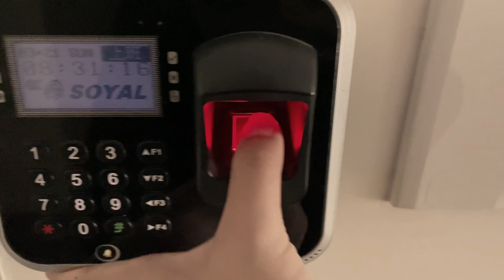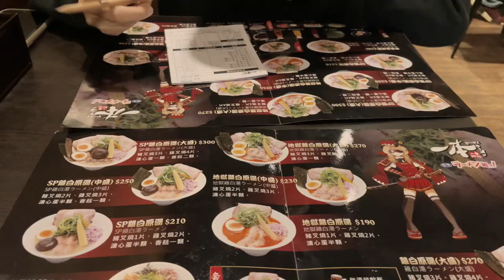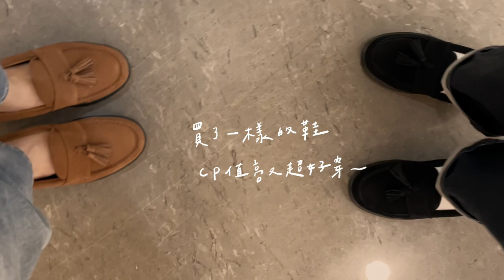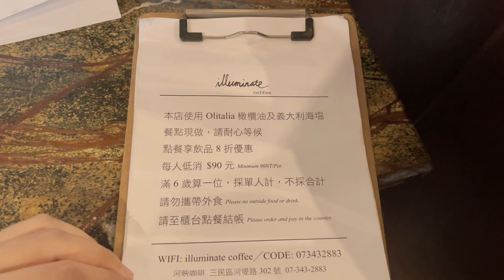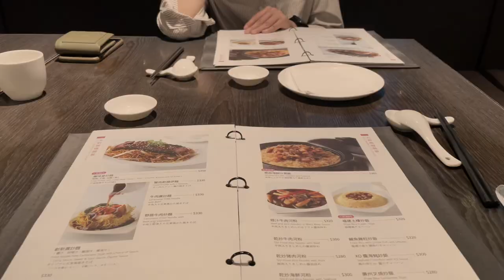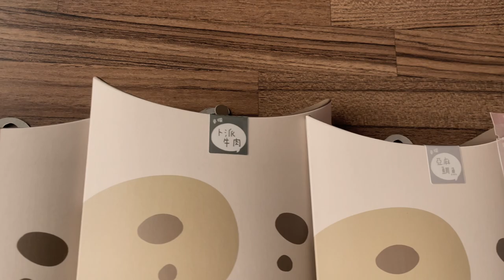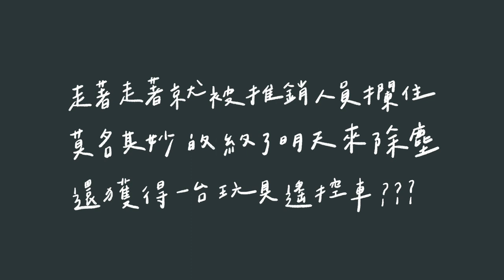2021#VLOG7​ 淘寶開箱📦、終於購入羽球拍🏸、高雄美術館看展覽🎟、涮乃葉火鍋🍲、Hotel Dua港式飲茶😃｜Macon&Casey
四月份了～今年又過了三分之一
這陣子發生了很多讓人難過的新聞
即便發生了很多快速動盪的事情
但我們還是能在生活中找到一點值得開心的事
由衷希望大家出入平安健康順心🙏

Music by Sam Stan - Coffee for Two Music by Oscar Louis - Hell of a Ride